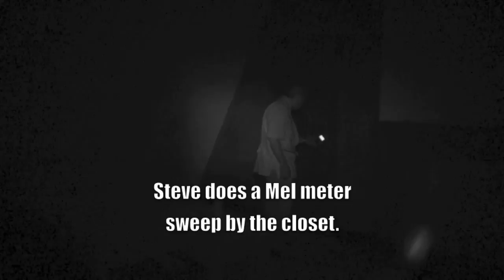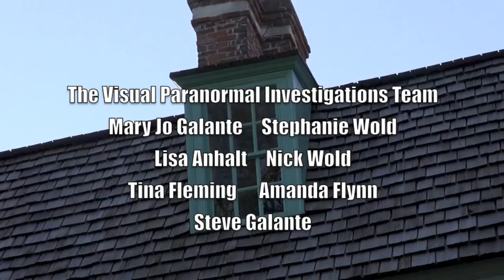"Ghosts of Graeme Park" S2:E3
The Visual Paranormal Investigations team investigates the Keith House at Graeme Park in Horsham, PA which was the summer home of Colonial Governor Sir William Keith and his step son-in-law Dr. Thomas Graeme. His daughter Elizabeth had a broken engagement with Benjamin Franklin's son William. Elizabeth's husband Henry Hugh Fergusson was convicted of treason during the American Revolution, and Elizabeth lost Graeme Park to the American Patriots for several years. During our investigation the team makes contact with 'Thomas' and 'Graeme' along with a number of other spirits during E.V.P. and Spirit Box sessions.  Our most startling capture of a light anomaly to date is also presented in this video. The Visual Paranormal Investigations team consists of Mary Jo Galante, Stephanie Wold, Nick Wold, Tina Fleming, Lisa Anhalt and Steve Galante.